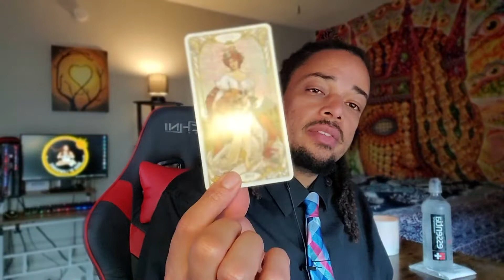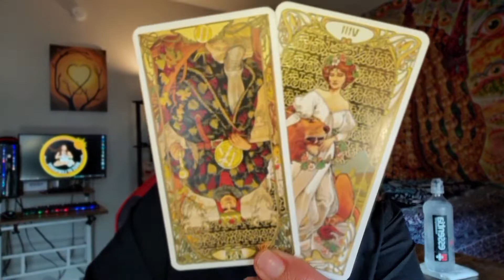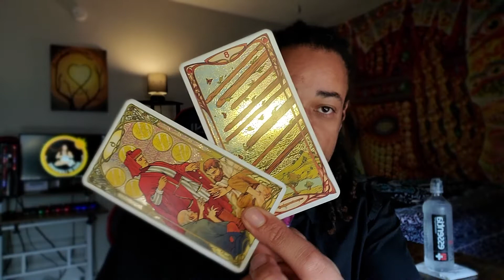Gemini Daily June 10, 2022 Mini Tarot Reading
OR
Cash-app: $LuminantLibra